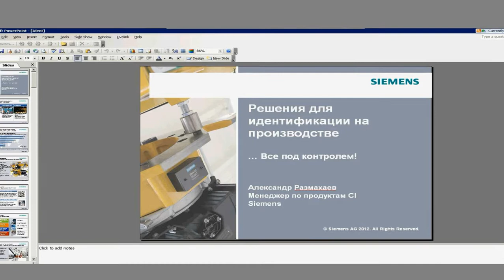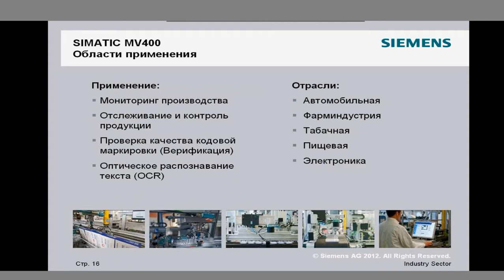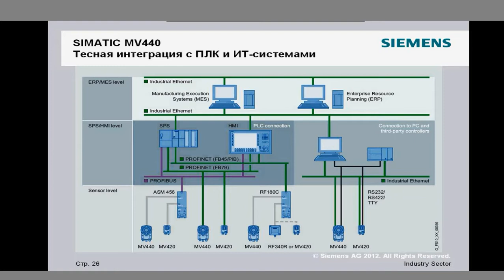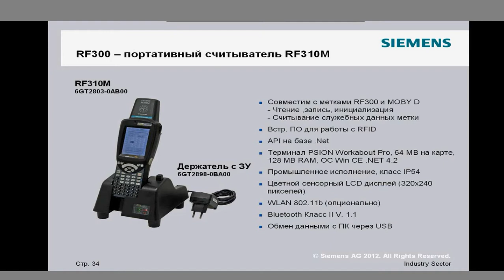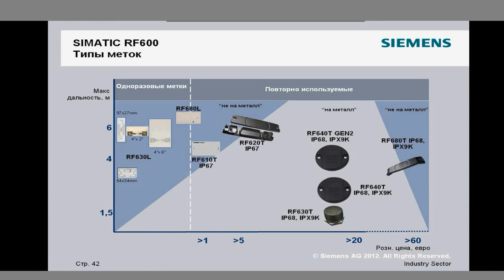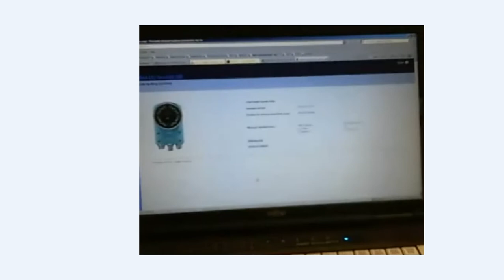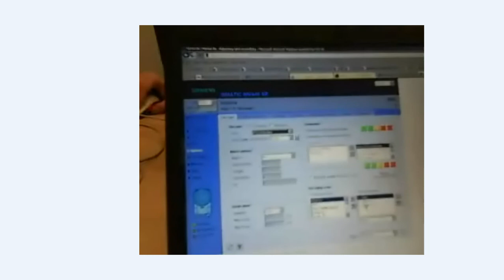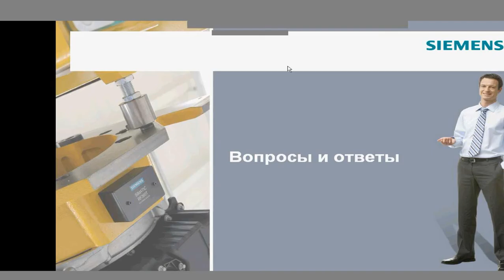Вебинар: системы RFID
Системы идентификации RFID и машинное зрение
Вебинар от московского департамента Siemens
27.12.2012